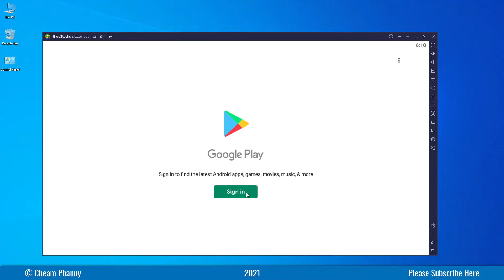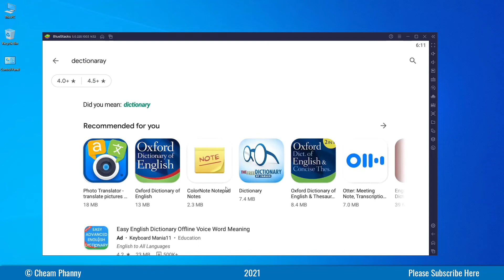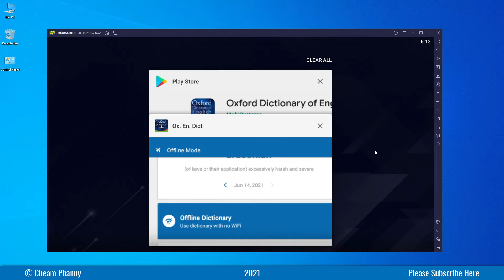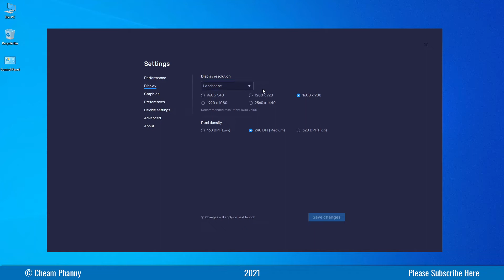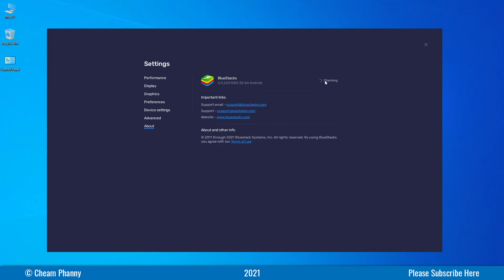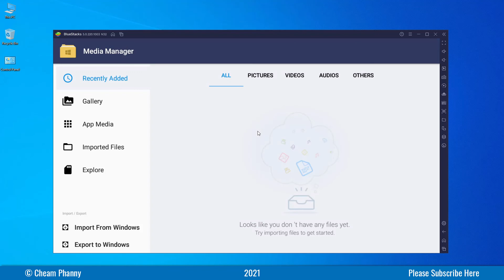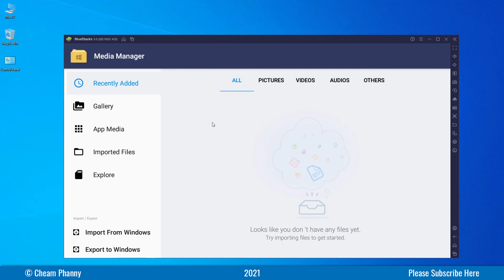Episode 151 - How to use BlueStack 5 on PC Windows 10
អរគុណការឧបត្ថម្ភមកកាន់ Channel ខ្ញុំ ABA: 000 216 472

Topic: How to use BlueStack 5 on PC Windows 10

I share knowledge about the Technology of Computer and Phone.
~Learn~Search~Share~